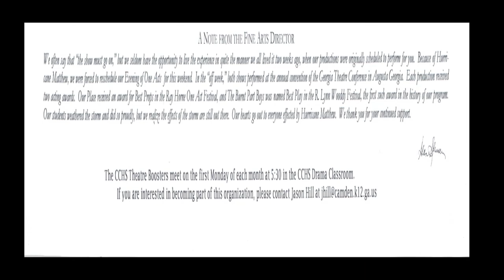The Burnt Part Boys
Camden County High School Theatre Presents. The Burnt Part Boys